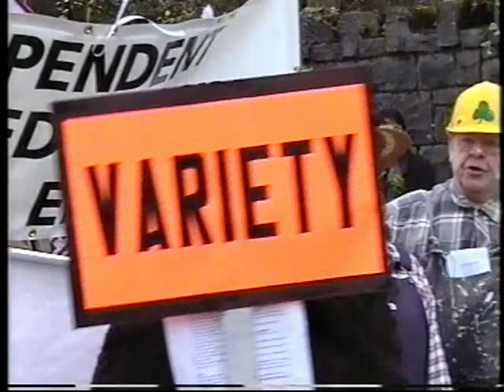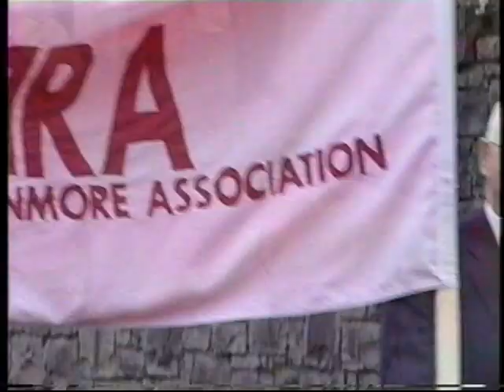Renmore St Patricks Day Parade 2000 (Summary)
2000 - Renmore Active Retirement association took part in the St Patrick's Day Parade.
Featured also are Renmore Brass Band and Renmore School Band.